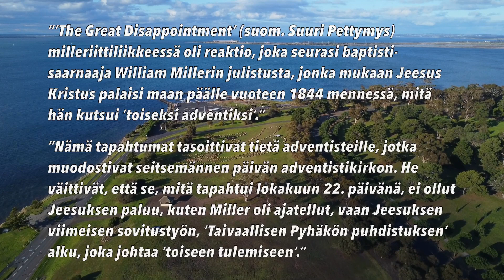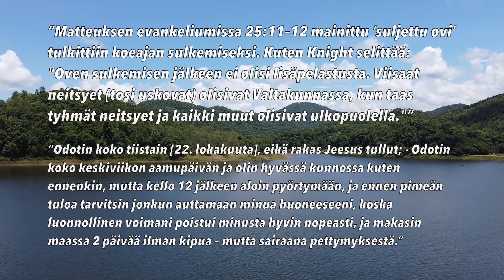Suuri Pettymys 1844 — Vai oliko sittenkään?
Joillekin vuosi 1844 oli pettymys, mutta kenelle?

Voisiko todellakin olla niin, että 1844 olisi tapahtunut ’Sadonkorjuu’, jossa ”Viisaat Neitsyet” eli ”Kuuliaiset Uskovat” otettiin pois Maan päältä ja ’harmaa massa’ eli ’haaleat kristityt’ ja ne, jotka eivät vielä olleet tehneet parannusta ja päätöstä seurata Yahushaa, jätettiin Maan päälle. Entä pahan palvojat? Olisiko heillekin annettu vielä mahdollisuus ’herätä’?

1800-luvun kummallisuuksista (jotka jätin pois filmistä) löytyy paremmin tietoa juutuupista esim. seuraavilla hakusanoilla: mudflood, incubator babies, orphan trains, cabbage batch babies, tartaria, asylum. Kokonaiskäsitys on liian laaja, mutta preteristinen historian tulkinta vastaa moneen kysymykseen ja herättää myös uusia, koska saatana on päästetty irti pettämään ihmisiä.
”Tässä kysytään Pyhiltä kestävyyttä, niiltä jotka noudattavat JUMALAN Käskyjä ja uskovat Yahushaan.” Ilm 14:12

”Näin sanoo YAHUAH JUMALA: MINÄKÖ haluaisin, että jumalaton kuolee? Enkö ennemminkin halua, että hän kääntyy teiltään ja saa elää?” Hes 18:23

KAKSI vai KOLME SADONKORJUUTA?
”Temppelistä tuli toinen Enkeli, joka kovalla äänellä huusi pilven päällä istuvalle: "Pane sirppisi työhön ja leikkaa, nyt on sadonkorjuun aika. Maan sato on kypsä korjattavaksi." Silloin se, joka istui pilvellä, heitti sirppinsä Maan päälle, ja niin korjattiin Maan sato. Ja Taivaan Temppelistä lähti eräs toinen Enkeli, ja hänelläkin oli terävä sirppi. Ja alttarista lähti vielä toinen Enkeli, jolla oli tuli vallassaan, ja hän huusi suurella äänellä sille, jolla oli se terävä sirppi, sanoen: "Lähetä terävä sirppisi ja korjaa tertut Maan viinipuusta, sillä sen rypäleet ovat kypsyneet".” Ilm 14:15-18